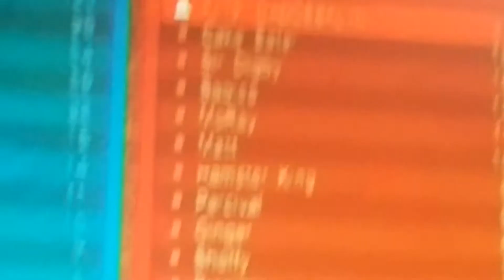Fat Princess - Rescue the princess (Easy mode)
I'm playing old games on my PS3 for my childhood because I don't have my PS4 in my room right now. Add me on PS3/PS4
My username is 🔴DADDEBKLYN🔴